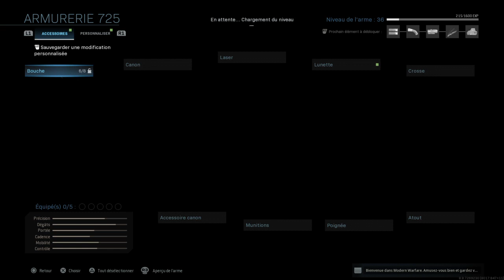JEU D"ARMES SUR CALL OF DUTY MODERN WARFARE #2